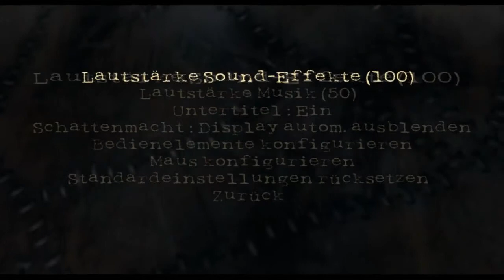Lets Play: Shadow Man #016 Down Street Station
Nachdem wir alles in den Lavadukten eingesammelt haben, begeben wir uns nach London auf die Spuren von Jack the Ripper.